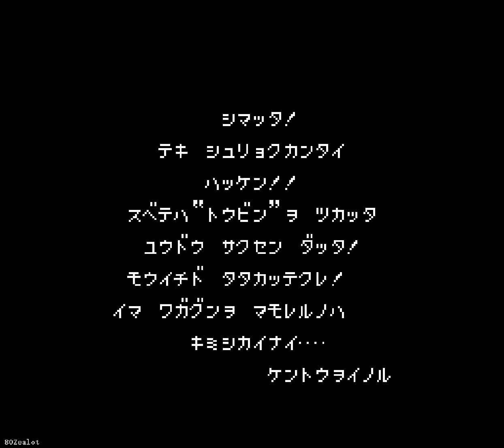『1943 ミッドウェイ海戦』1週クリア（Part1） FC ゲーム【レトロゲーム】